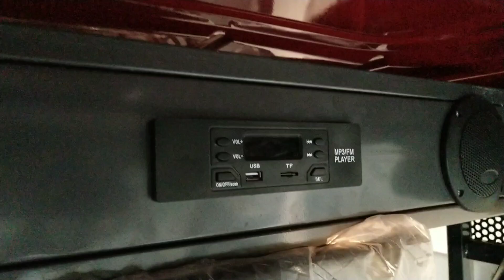ANIKA AUTOMOBILE#new tuk tuk ahowroom in LALA#Royal youtube,M-7002701585/7002669126. just-80,000.